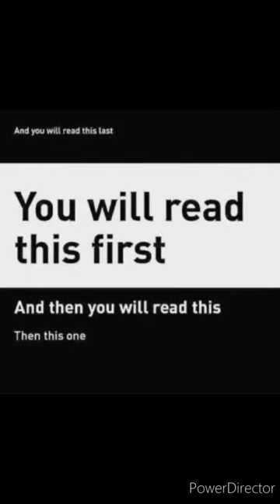Read this out loud